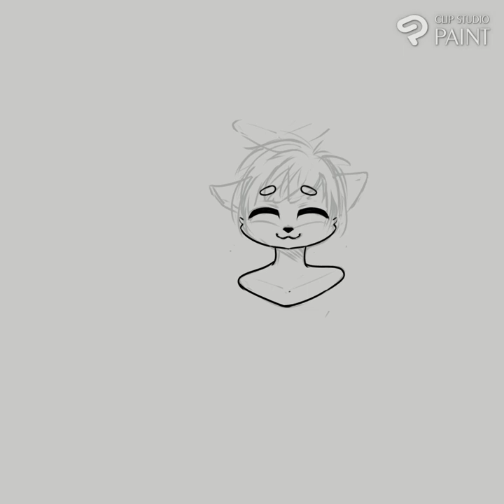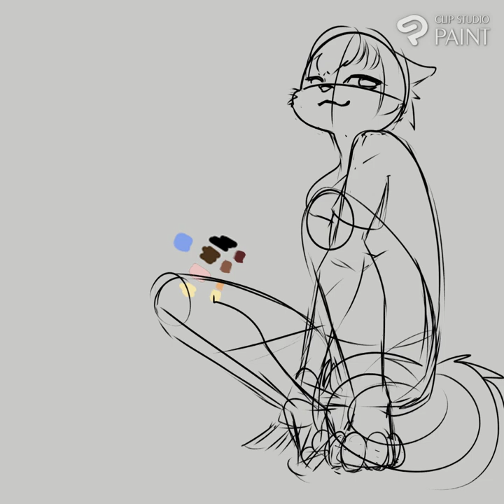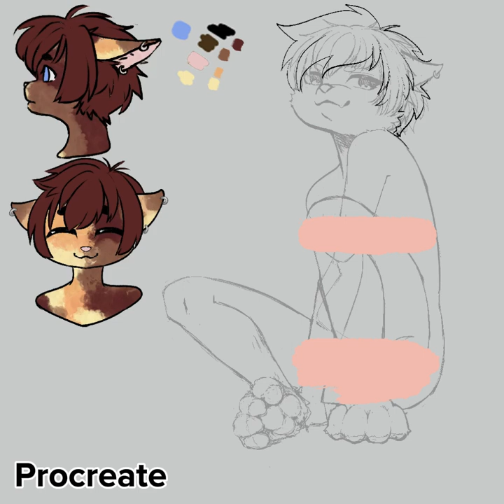Sorrel Digital Art Timelapse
I made my first fursona! Watch me struggle with paws!

:3 And what was originally just going to be a portrait turned into a whole computer wallpaper. (Which I might put up in my discord server...)

Sorry for the bars, I wanted to be safer than sorry. :P (there's not really anything to see, just construction lines that could be construed as sus.)

Program: Clip Studio Paint, Procreate